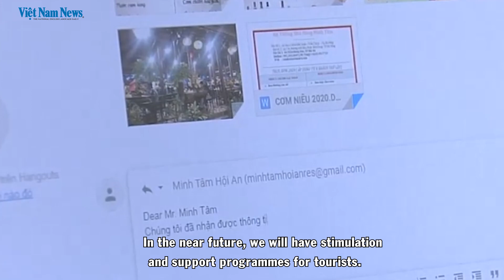More staycation tourists are heading to Hanoi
The borders may be closed and no overseas tourists are visiting but that's not stopped many attractions opening up again. And there's plenty of local tourists enjoying the amazing sights Vietnam has to offer.